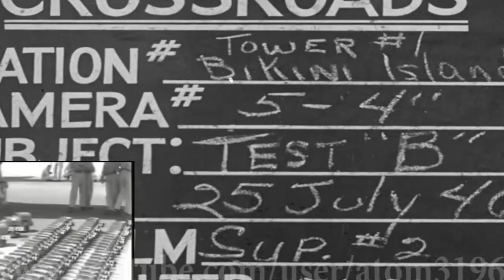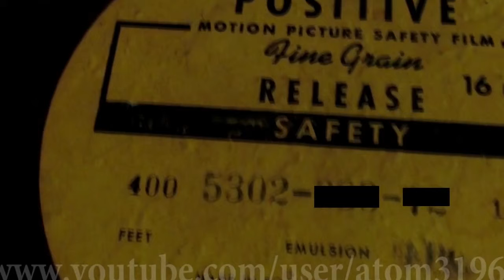Nuclear Explosions Compilation - 5 top Atomic Explosions 2019